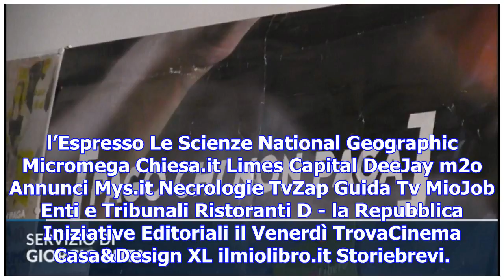Palermo, renzi: 'dopo arresti di ieri, bisogna insistere nella lotta alla mafia'